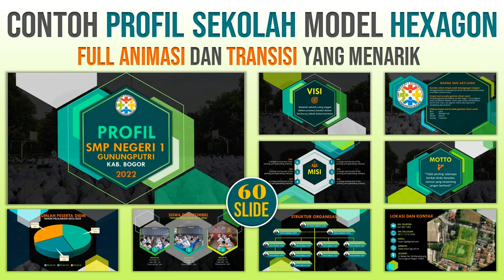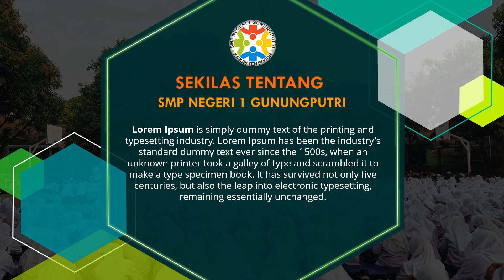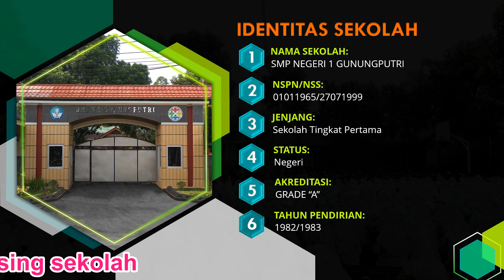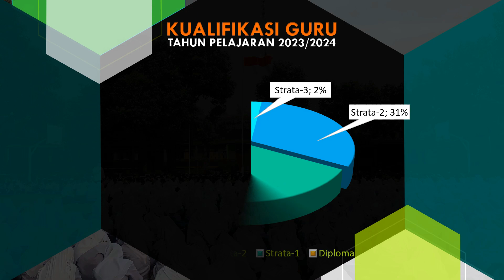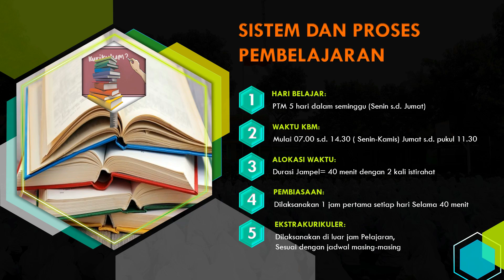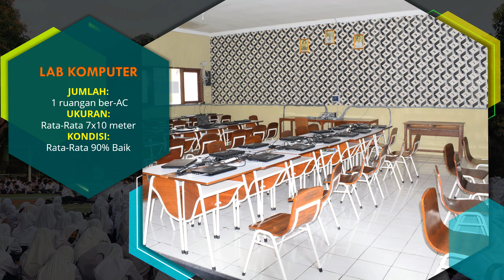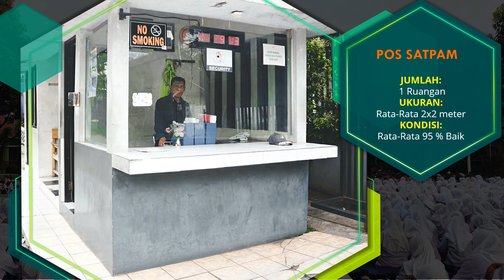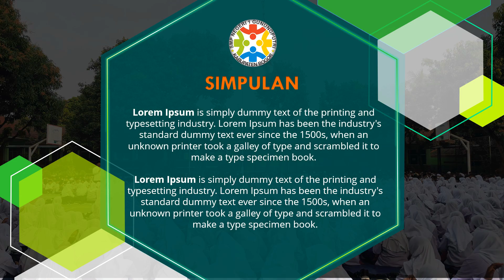Contoh Profil Sekolah yang Bagus | Dilengkapi Animasi Gerak yang Menarik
Contoh Profil Sekolah yang bagus ini dibuat di PowerPoint dalam bentuk slide presentasi PowerPoint yang menarik. Desain dasarnya menggunakan bentuk hexagon atau segi enam yang dipadukan sedemikian rupa sehingga membentuk sebuah Profil Sekolah yang cantik dengan animasi gerak yang menarik.

🔽 LINK FILE MASTER:
Jika membutuhkan master file PowerPoint yang sepenuhnya bisa diedit seperti:
👉 Slide Master PPT,
👉 Template PPT Sidang,
👉 Template PPT Kekinian,
👉 Template PPT Profil Sekolah,
👉 PPT KBM, Cover, Intro,
👉 Sertifikat, Slide Grafik,
👉 Kartu Ucapan Digital,
👉 Slide PPT Cool, KPI Dhasboard, dll.